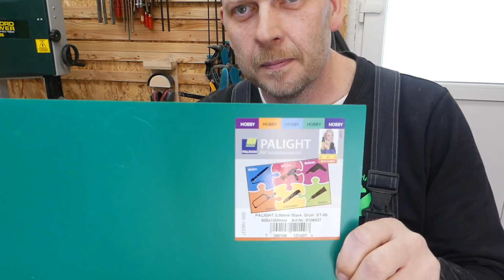Der Tellerschleifer Teil 3 das Community Projekt. So baust Du deinen Tellerschleifer selber !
Im dritten Teil meines DIY Tellerschleifer mache ich einfach und baue drauf los ohne wirklich einen Plan zu haben. Nun, es wird am Ende vielleicht doch nicht der schönste Tellerschleifer auf dem Planeten aber er funktioniert! Das ist doch schon mal was 😅
Rund Ums Haus TV hat immer das Problem zur Lösung

Amazon Wunschliste

Meine Werkzeuge und Hilfsmittel

Meine Kamera
Mein Mikrofon
Mein Videoschnitt Programm

Druckluft

Flüsterkompressor Set Implotex
Druckluftnagler Güde
Druckluft Schlauchtrommel
Druckluft Spiralschlauch

Elektrowerkzeuge

Bosch GDL 12 GCM Kappsäge
Bosch GTS 10 XC
Makita Oberfräse RT0 700CX2J
Lux Oberfräse
Milwaukee Akkuschrauber 18V
Milwaukee Akkuschrauber 12V

Messen

Tiefenmesser Tacklife
Digitaler Messschieber
Digitaler Messschieber
Edelstahl Lineal
Winkelmesser Digital Bevel Box
Streichmaß 300mm

Bohrer

Famag Forstnerbohrer 30mm
Kwb Holzbohrer Set
Famag Holzspiralbohrer lang 5mm
ENT Duradrill Holzbohrer
Senker Set
ENT Fräserset DURACUT

Flüssiges

Soudal Holzleim Pro 30D
Oktavil Weißleim D3
Teak Beize
2 Komponenten Epoxy Kleber
Silbergleit Dose

Zubehör und Hilfsmittel

Laborflasche für Beize 500ml
Laborflasche Octopus 500ml
Eine Pistole für Heißkleber
Ein günstiger Tacker
Papier Paketband
Noppenschaumstoff zur Dämmung
Bessey GTR12 Tischzwinge
Wolfcraft Einhandzwinge 65-300mm
Wolfcraft Einhandzwinge 100-300mm
Wolfcraft Einhandzwinge 100-915mm
Wolfcraft Meisterdübler
Stechbeitel Set
Kombinationswinkel 300mm
Kugellager zum MFT 30mm innend
Aluminium C Profil 1m
Pica Tieflochmarker
Putztücher blau
Röhm Schnellspannbohrfutter
Tripus Sicherheitsschalter
LED Deckenpanel 40 Watt 3400 Lumen
Kleine Magnete
Meine Latzhose

Meine Absauganlage :

Zyklon Staubabscheider
Einhell Nass-Trockensauger
Master/Slave Schalter
ABB Sicherungsautomat 16A
ABB Sicherungsautomat 25A
Hauptschalter 25A
Wendeschalter EIN/AUS/Automatik
ABB Installationsschütz

Für den Tellerschleifer

Ein-Aus Wippschalter 16 A
Schuko Stecker schwarz Kopp
Spiralbohrer 14 mm
Klettscheibe 300 mm
Schleifscheiben 80 Korn

Gardena Sileno City 250

3D Drucker Filament

Die oben aufgeführten links führen zu Amazon